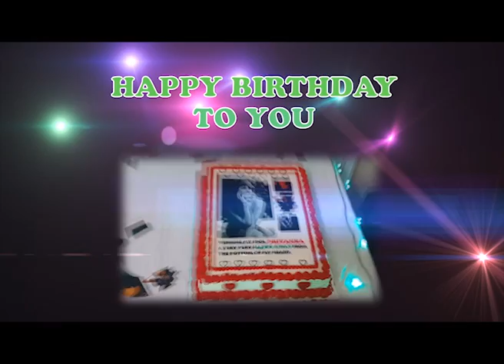PRIYANKA CHOPRA BIRTHDAY SPECIAL WISH FROM SUNEETHA ALI (MALDIVES)